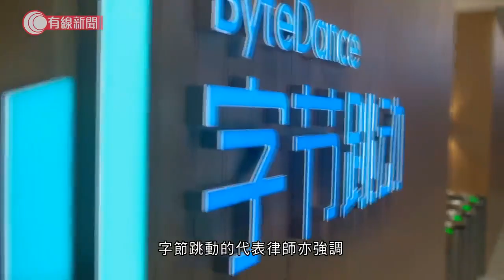抖音交易 法院要求政府延長T ikTok禁令或出庭交代理據。 法官認為如果禁令如期生效，Ti kTok每天新增的數十萬用戶，... - 香港新聞 - 有線新聞 CABLE News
【抖音交易】法院要求政府延長T  ikTok禁令或出庭交代理據。  法官認為如果禁令如期生效，Ti  kTok每天新增的數十萬用戶，  即在最終裁決前無法維持現狀，可  能對公司造成損害。字節跳動的代  表律師強調，留住用戶是社交媒體  生存的命脈，若無法更新程式會增  加現有用戶的風險。

 # 有線新聞  # 兩岸國際  # TikTok  # 抖音  # 特朗普
 ▶   撐有線Follow埋IG：instagram.com/  icable.news
▶ 加入TG接收焦點新聞： 35TQibX
▶ 仲要裝App睇直播： 2V5uanC

相關影片:
1. 鹽田看守所直擊 律師承認對可 以見到當事人不樂觀，但引述看守 所說保證到港人醫療和藥物需要。目前為止家屬委託的內地律師，無... - 香港新聞 - 有線新聞 CABLE News
2. 馬道立：司法機構不應被政治化  　重申香港享有司法獨立
3. 廣西不法商人八角添加硫磺 二氧化硫超標16倍 - 20200922 - 有線中國組 - 有線新聞 CABLE News